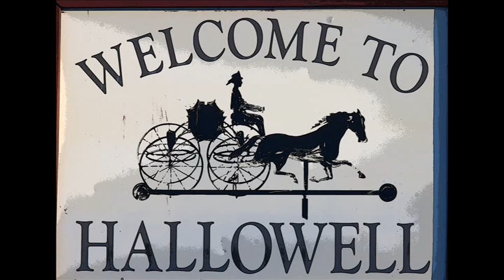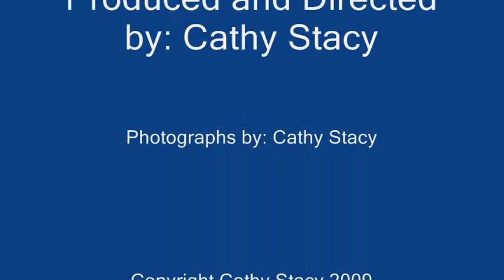Photograph Portfolio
A few of my photographs from my portfolio.